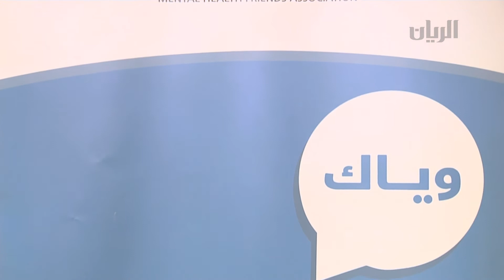برنامج تقارير 05-05-2016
تضمنت هذه الحلقة التقارير التالية:

حفل تخريج طلاب جامعات مؤسسة قطر 2016
و مسيرة التعليم في دول مجلس التعاون الخليجي
و النسخة الثانية من مؤتمر قطر الطبي 2016
و توقيع اتفاقية شراكة بين جامعة جورج تاون ومعهد جسور
و انعقاد الجمعية العمومية لجمعية أصدقاء الصحة النفسية "وياك"